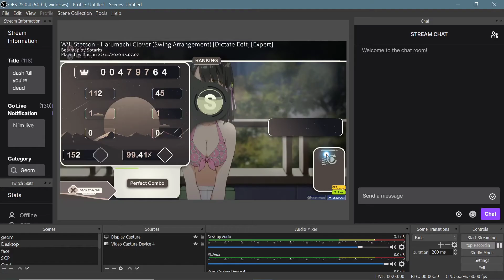(osu!) Harumahci Clover [Expert, 5.07*] 99.41% FC 151pp Play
first 5* fc
old video deleted because i got this fucking score like 20 minutes later